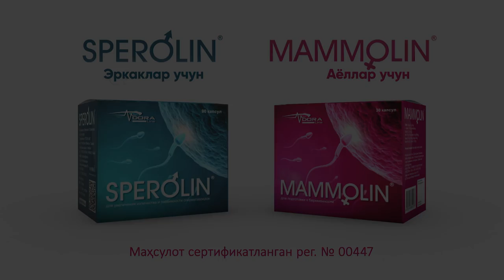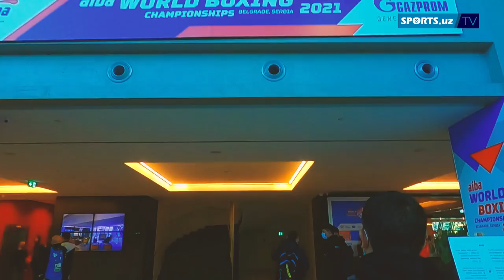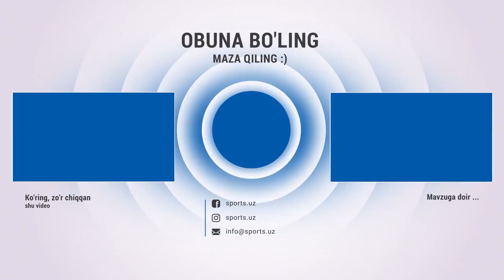Жаҳон Чемпионати. Баҳодир Жалолов ҳам Белградга келди... Куба ёки Ўзбекистон?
Farzand ko’rishni niyat qilgan barcha oilalarga nasib qilsin!😇